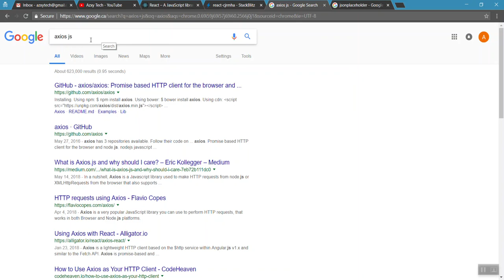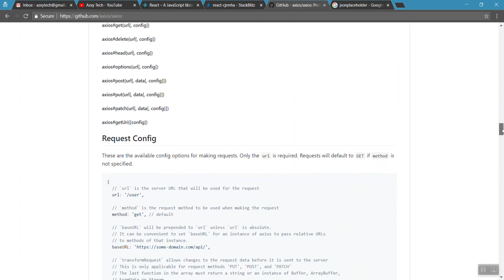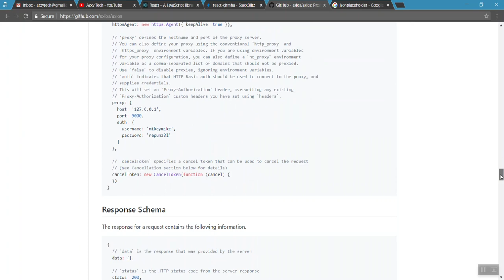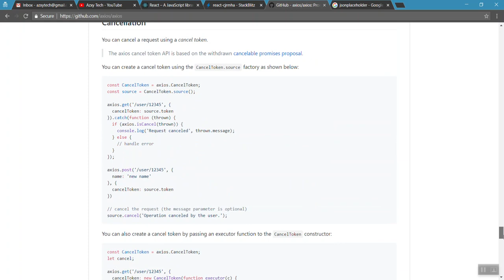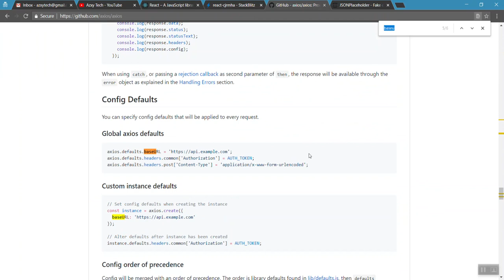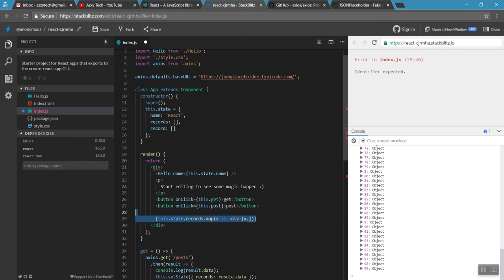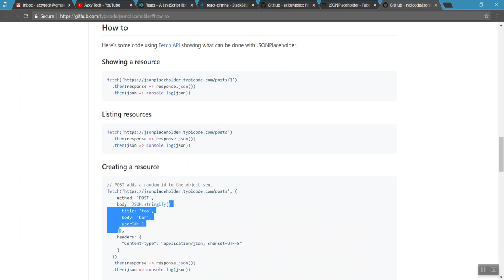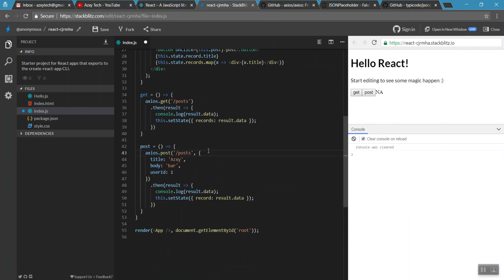10) CRUD operation using Axios - Learn React js in Tamil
I have discussed about using axios to make get and post methods.